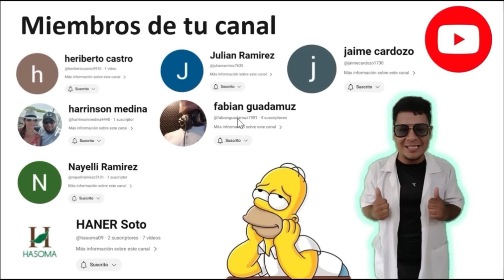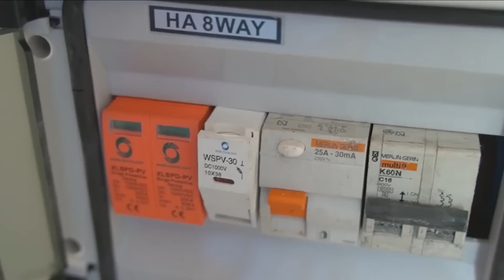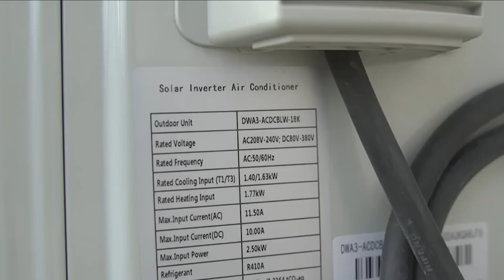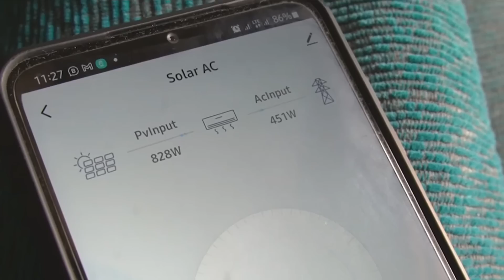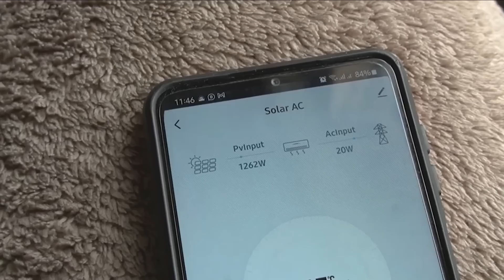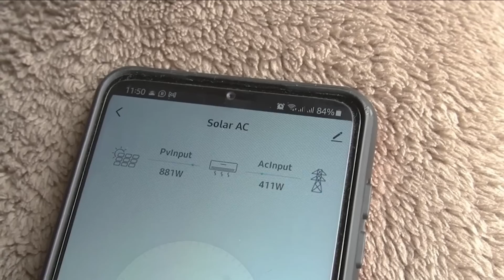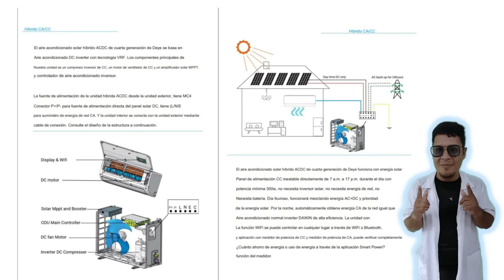⛄AIRE ACONDICIONADO SOLAR sin inversor - panel solar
🥳compra el aire en Ali expres 🥳

🛍️Tienda Amazon🛍️

Donaciones para el proyecto de aire acondicionado casero 🔋🔋🔋

Apóyame!!!